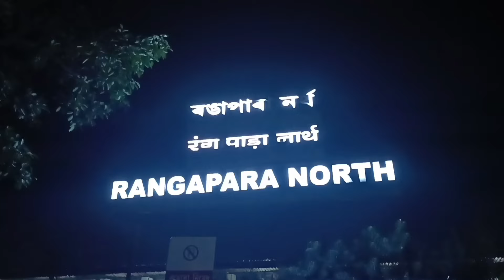আমরা সবাই ট্রেনে করে কোথায় যাচ্ছি 🤔🤔 সারা রাত্র আমার ঘুম হয়নি বসে বসে রাত্র থেকে সকাল হতে দেখলাম😔